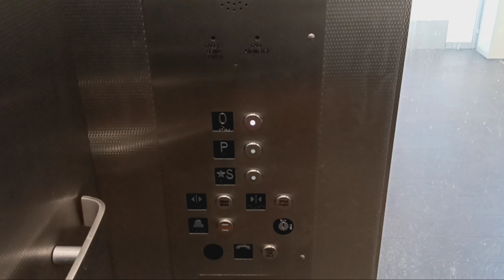Mongrain hydraulic elevator at the MTA MNRR White Plains station (White Plains, NY)